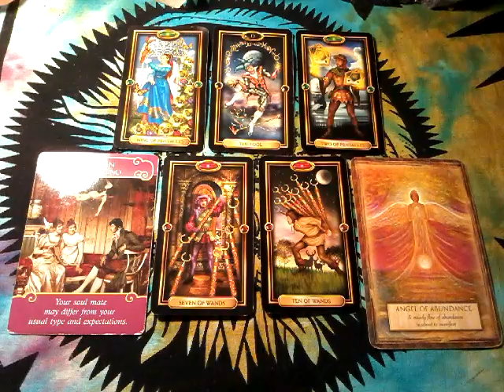Daily Tarot Reading Wednesday April 5, 2017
Much love,
Chenoa